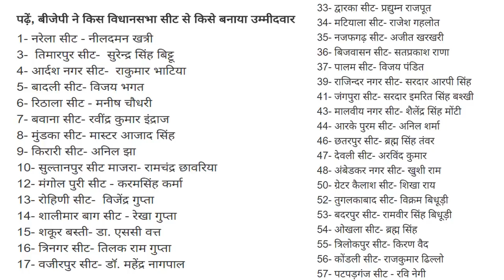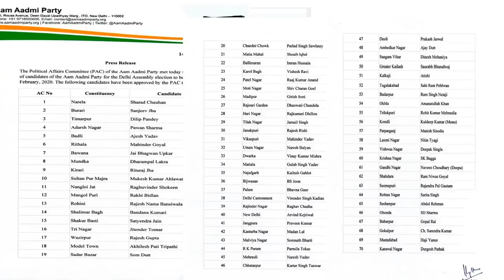सट्टा बाजार का बदला मिजाज | टिकट बांटने के बाद दिल्ली Opinion Poll जीत किसकी! अचानक बदले आंकड़े?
सट्टा बाजार का बदला मिजाज |
टिकट बांटने के बाद दिल्ली Opinion Poll
 जीत किसकी! अचानक बदले आंकड़े?delhi exit poll
bihar opinino poll 2020
 vidhan sabha